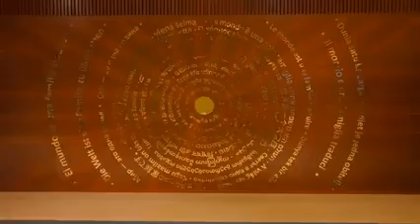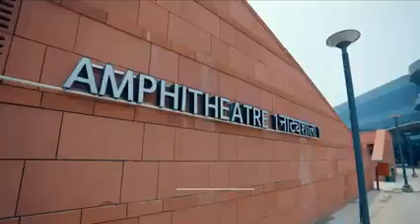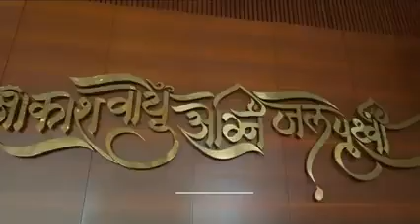ഭാരത് മണ്ഡപം 🙏അത്ഭുത നിർമ്മിതി |bharath mandapam